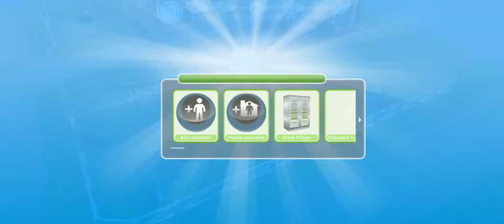The Sims Freeplay Need For Steed Quest Completed